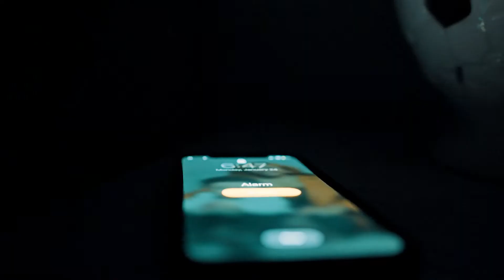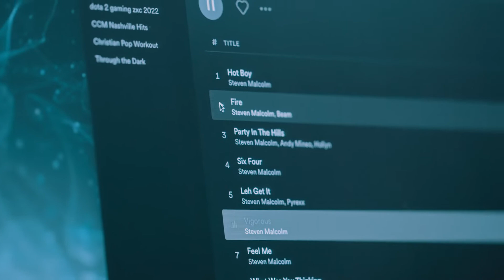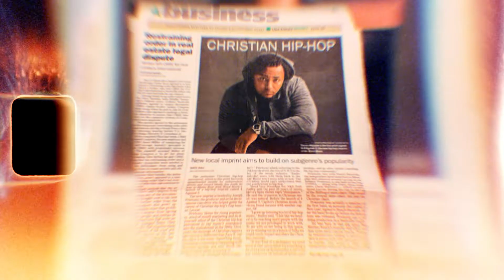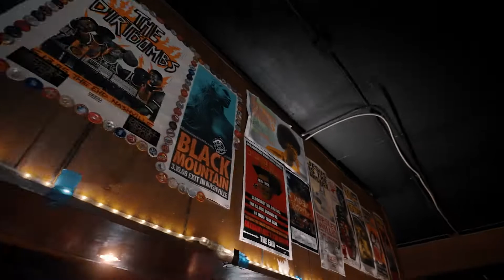Steven Malcolm - Episode 2: The Growth (DocuSeries)